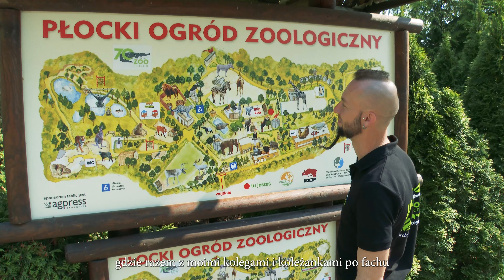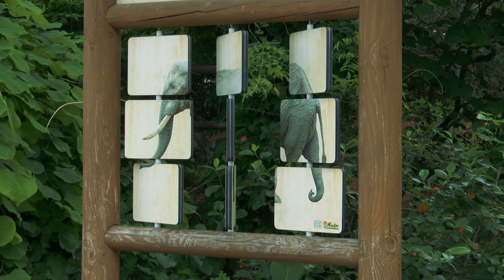ZOObacz od środka co robią człowieki w ZOO - 4 Słonie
Chcesz nam coś przysłać lub nas odwiedzić? Zapraszamy:

infoPłockTV
ul. Kolegialna 38i
09-402 Płock
Poniedziałek - Piątek
godz. 9:00 - 17:00